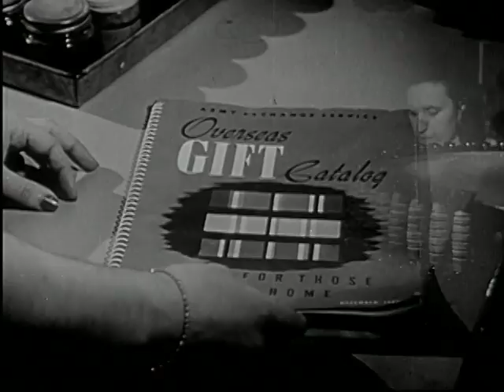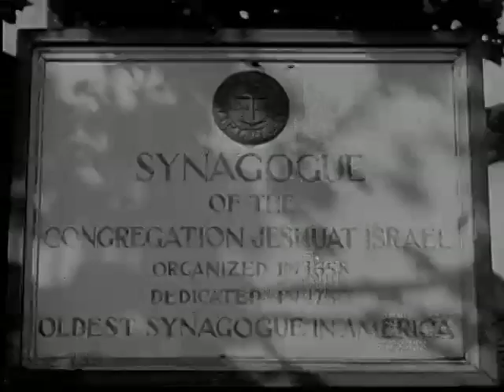Report from Rhode Island